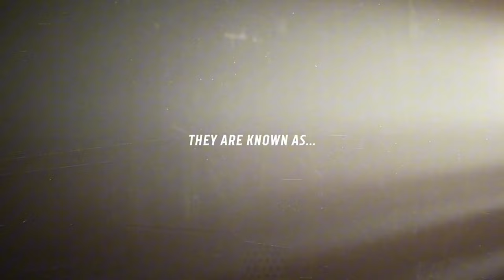워해머 40k: 스피드 프리크스 ( Warhammer 40k: Speed Freeks ) August 7, 2024 공식 출시일 예고편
워해머40k:스피드프리크스
Warhammer40k:SpeedFreeks

🕹️Game content
격렬한 스피드몹의 오크테인 난장판 속으로 불타오르세요. 잔혹한 Warhammer 40,000 세계를 가로지르는 아드레날린이 솟구치는 전투가 펼쳐집니다. 숨 막힐 듯한, ​​전속력의 Speedwaaagh!에서 엄청난 무기와 강력한 능력을 탑재한 허름한 차량을 운전하여 죽음에 이르세요.

⚡Game Developer
 케이지드 엘리먼트 주식회사